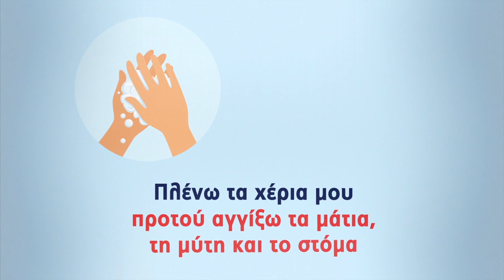Τι μπορώ να κάνω για να προστατεύσω τον εαυτό μου και τους γύρω μου από τον Covid-19;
Ενημερωτικό βίντεο για τα κύρια συμπτώματα του Covid-19 από το υπουργείο Υγείας της Κύπρου.